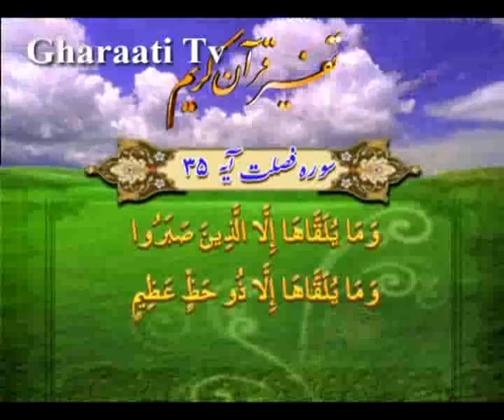قرائتي / تفسير آيه 35 و 36 سوره فصلت، صبر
تفسير آيه 35 و 36 سوره فصلت، صبر
، چهار نكته براى مناديان راه خدا